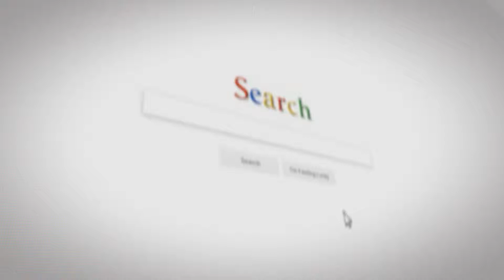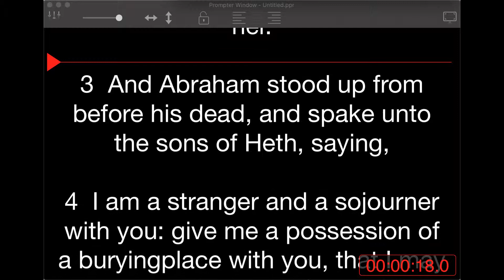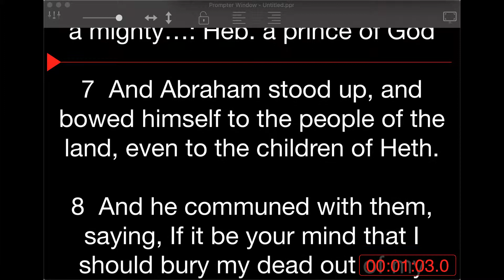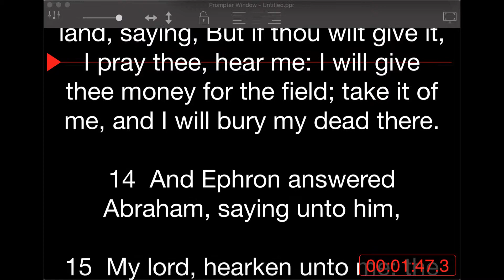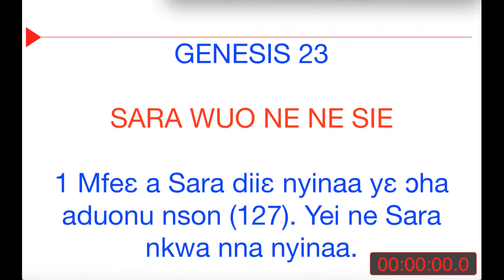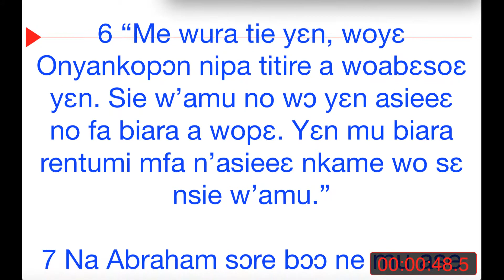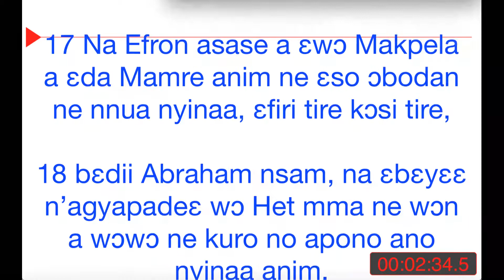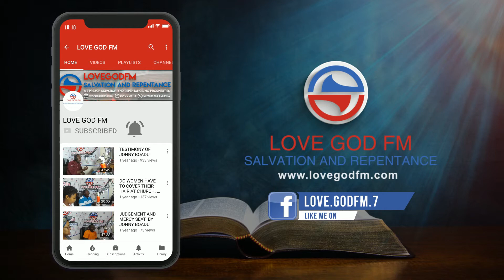DAILY BIBLE READING. GENESIS CHAPTER 23. ENGLISH & ASHANTI LANGUAGE